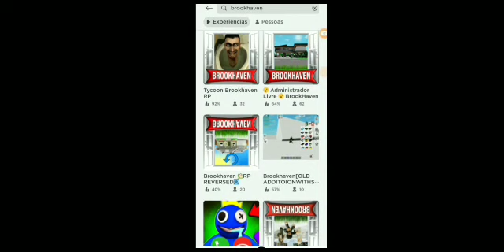O Brookhaven foi deletado?🤔😨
nome dos brookhavens q joguei!
 1-Brookhaven de baixo da água
2-kroohaven life RP
3-Brookhaven reverso